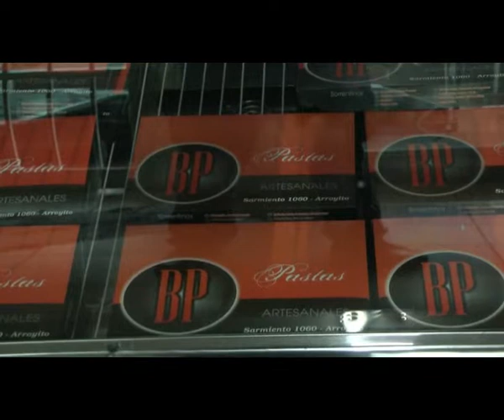17 01 AI 02 precio de las pastas bono